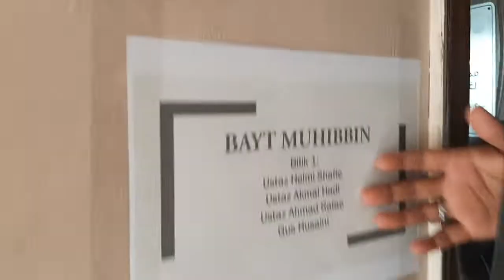Muassasah Itqan - Ustaz Neezam Al-Banjari